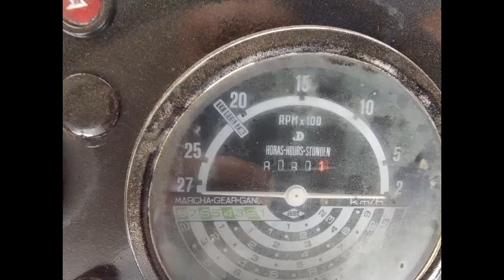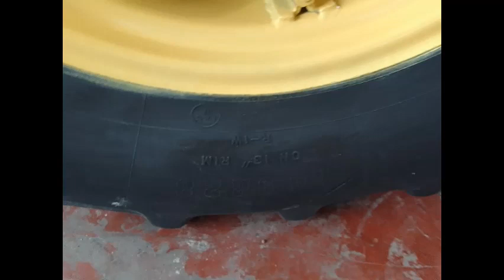EL MEJOR TRACTOR FRUTERO DEL MUNDO EL JOHN DEERE 1635